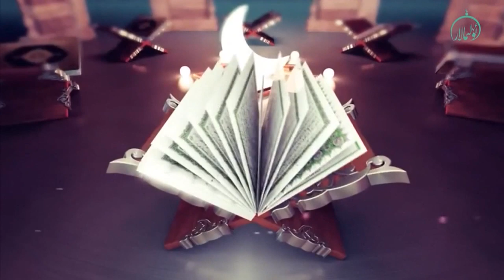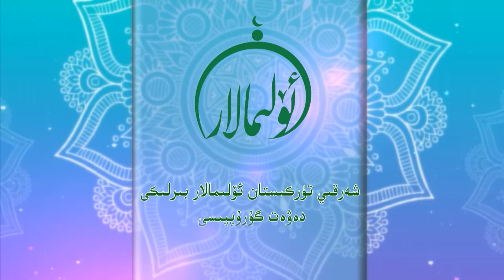كىچىك بالىنىڭ ھەق-ھوقۇقلىرى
قەدىرلىك كۆرۈرمەنلىرىمىز، ھۇزۇرۇڭلاردا بولۇۋاتقان ھوقۇق ۋە مەجبۇرىيەت پروگراممىسىنىڭ 21- سانىدا شەرقىي تۈركىستان ئۆلىمالار بىرلىكىدىن ئۇستاز نىزامىدىن تەمكىنى ۋە ئۇستاز مۇھەممەد ئەلى ئەمىن، كىچىك بالىنىڭ ھەق-ھوقۇقلىرى ھەققىدە توختالدى.
دىققەت بەرگەيسىلەر.